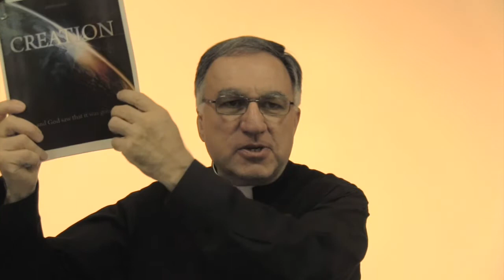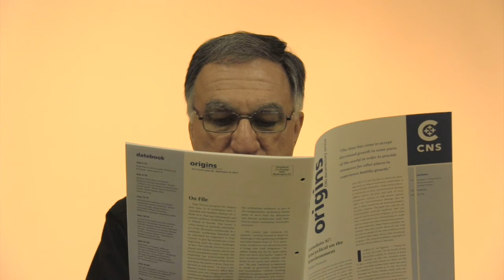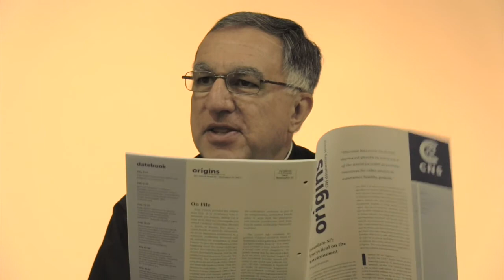Fr. Tom Rosica, CSB - talk on Laudato Si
Filmed at St. Francis Parish in Kitchener, Ontario, Canada on Jan 11th, 2017.